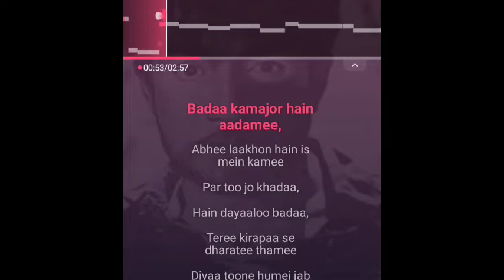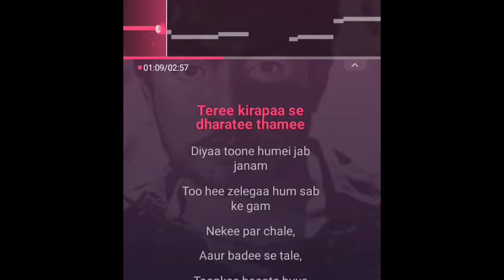Aye maalik tere bande hum | Karoake